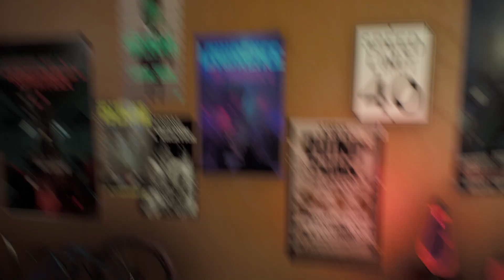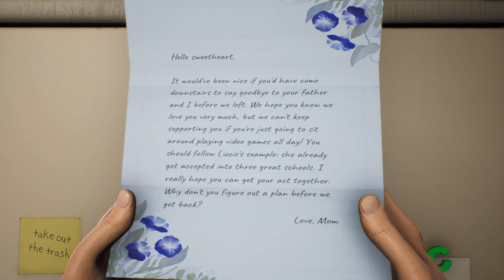9-Torg bounty - High On Life - [Episode01]